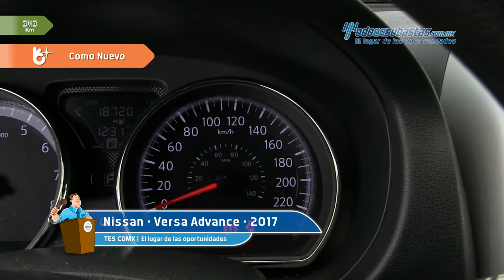Nissan • Versa Advance 2017 • HL837424